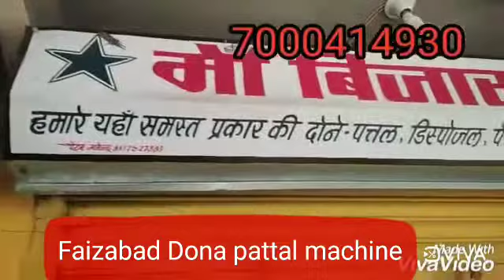Faizabad Dona Pattal machine 7000414930